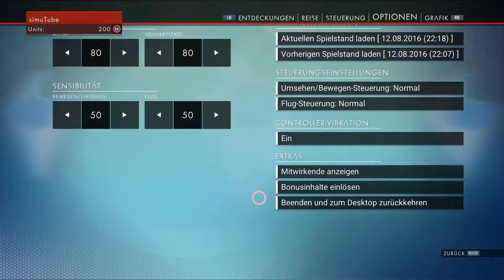No Man´s Sky #02 Bonusinhalt/Raumschiff ► Gameplay German HD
In No Man´s Skye begeben wir uns auf ein Abenteuer um 18 Trillionen Planeten zu erforschen.
Dabei stoßen wir in gegenden vor, sie nie ein Mensch zuvor gesehen hat.

Du möchtest simuTube unterstützen, ohne selbst einen Cent dafür auszugeben?
Dann nutze den Affilate-Link zu Amazon bevor Du bestellst und wir bekommen für jeden kauf eine kleine Provison.Danke. - No Man´s Sky PS4 Version

Kommentiertes Gameplay simutube red (2016) HD+ Deutsch